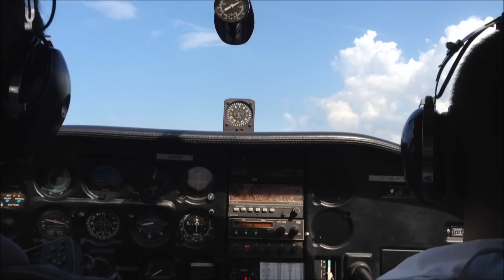Landing @ Isla Grande Airport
Landing @ Isla Grande airport. This landing was on 10/28/12.

Model aircraft for sale @ my ebay!